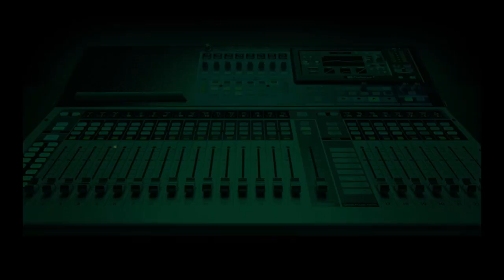PVC-Buying: It is impossible to beat BVAS – INEC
The Independent National Electoral Commission, INEC, has said the Bimodal Voter Accreditation System, BVAS, is unbeatable.

INEC’s Head of Voter Education and Publicity in Rivers State, Mark Usulor said this while responding to allegations of persons buying Permanent Voters Cards in order to manipulate the electoral process.

He told Ifiemi Andrew on Nigeria Info's Morning Crossfire that PVC-buying is pointless, and warned Nigerians to not allow unscrupulous politicians to deceive them.

"There’s no way you can beat the BVAS,” he said.

Mr Usulor further warned that voters should not be pressurized into doing what they are not willing to do, and explained how the BVAS would be employed during the 2023 elections.